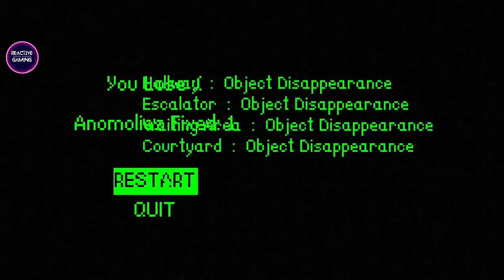OH! The Horror! Creepy Co-Op Continued with Observe and Report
In this episode  we race against the clock to uncover hidden changes in the chaotic subway scenes, spot subtle differences in dark tunnels, train stations, and even the graffiti-covered walls. Will we manage to stay on top of the constant changes, or will the fast-paced changes of New York life get the better of us?

If you love puzzle games, cooperative challenges, or just want new ideas for multiplayer horror games, this is the video for you!

🔍🔦Do you have the keen eye needed to spot every anomaly?  See if you can catch what we might have missed and write in the COMMENTS what you find!🔦🔍